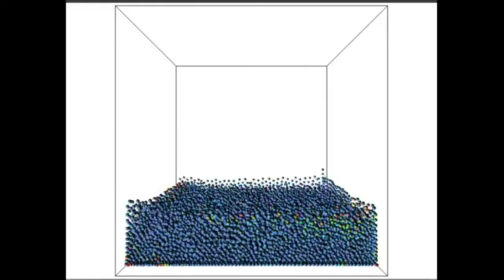Částicové simulace v reálném čase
autor: Zsolt Horváth
vedoucí: Adam Herout

Táto práca predstavuje časticový systém, čo slúži na simuláciu tekutín. Simulačný systém je založený na metóde Smoothed Particle Hydrodynamics (SPH) ktorá je to numerická aproximačná metóda. Systém podporuje zobrazenie Point Sprites a Marching cubes, a bol implementovaný na platforme CUDA.